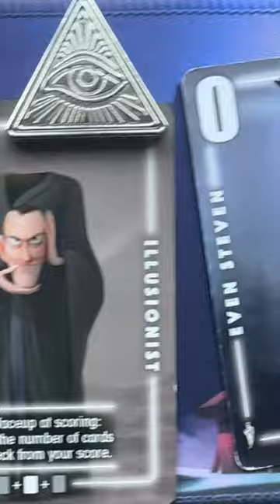🔥Launches TODAY on kickstarter